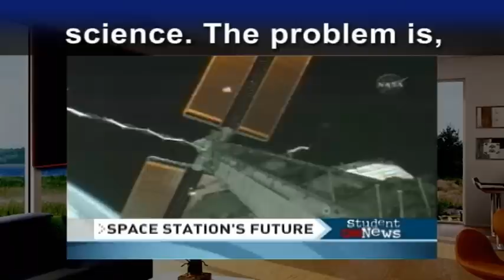劉鎮英文-英檢多益閱讀&聽力訓練(中級/中高級)66: 太空站的未來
(英檢中級/中高級命題焦點！)
Space Station's Future? 太空站的未來

[突破關鍵單字]
1. decade n.十年 (dec- = _10_: December原為十月)
2. shuttle n.太空梭;短程穿梭兩點的交通工具 ←源於門閂的開關:________。
3. scuttle v.倉皇逃走 (←來自shuttle: 匆匆關門)
4. orbit n.軌道(星球) v.運行 ←or- = ____ + bite(咬住/固定)
5. vaccine n.疫苗 (vac- = ____: vacation 假期)
6. gravity n.重力(地心引力)
   grave n.墓(碑文) a.(心情)沈重的 ←______(蟹腳類似筆→寫/刻)

[閱讀內文]
1. More than a decade of construction(n.建造). The U.S. cost alone, including shuttle flights: $44 billion. That's right, billion(十億) with a B, and still counting(計算). Now, after all that time and money, the international space station is ready to do world-class science. The problem is, it may be scuttled before it ever has the chance.

2. Funding(n.資金) to keep the station in orbit will run out(耗盡) by 2015. The promise of cures for diseases like Parkinson's(帕金森氏病) and Alzheimer's(阿茲海默症) and ground-breaking(開創性的) research may never be realized.

3. Tom Pickens' company is already reaping(v.收成) the benefits. A salmonella(沙門氏菌) vaccine developed in space is moving through the Food and Drug Administration(食品藥物管理局) for approval(n.批准).

4. The last shuttle flight carried an experiment aimed at(針對) producing a vaccine for MRSA, a highly-resistant staph infection. The absence(n.缺乏) of gravity allows for(容許) the rapid(a.快速的) growth of very virulent(a.致命的) bacteria(n.細菌), perfect for building vaccines, says Pickens.